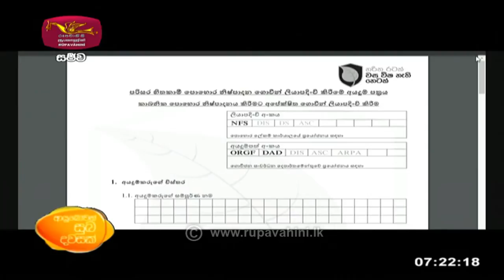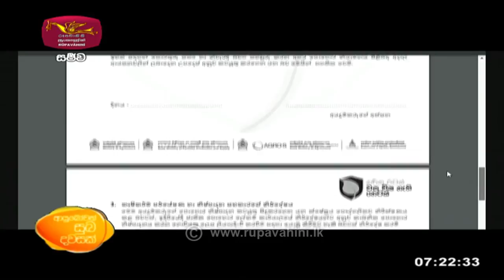Ayubowan Suba Dawasak | 2021-09-13 |Rupavahini